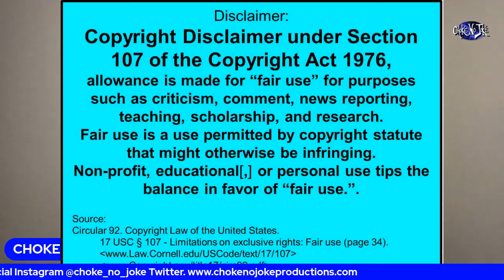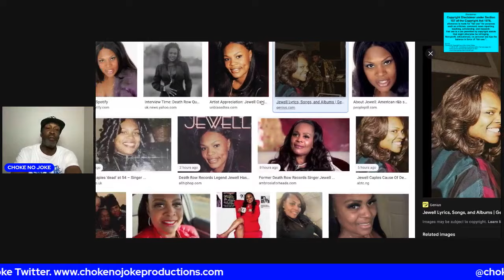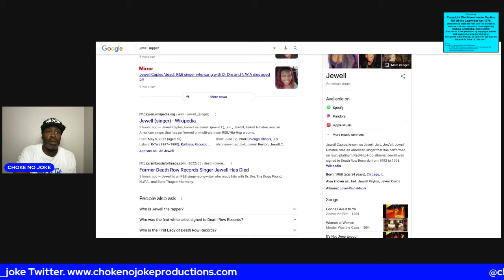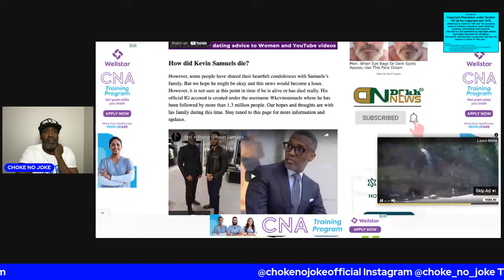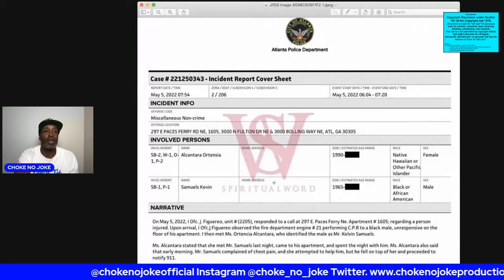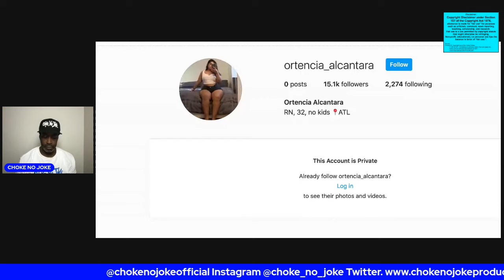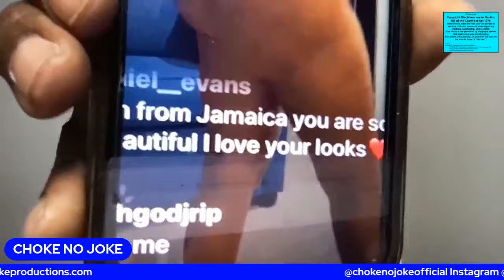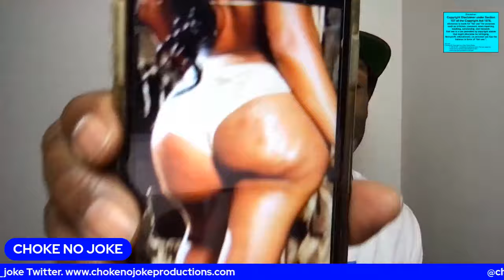MARY J. BLIGE IS BACK IN ATL! - REMEMBERING KEVIN SAMUELS & JEWELZ - CHOKE NO JOKE LIVE